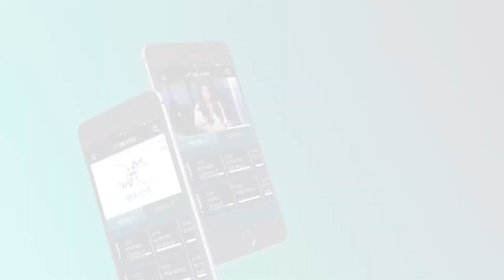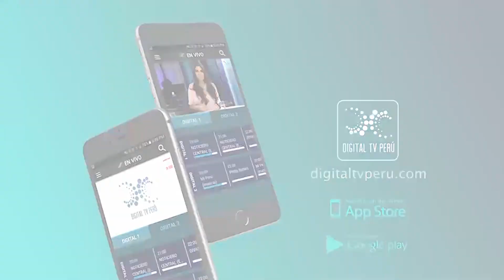SISMO DE 7.5 EN LA ESCALA DE RICHTER SACUDE MEXICO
El epicentro sucedió en Oaxaca. Hasta el momento las autoridades no reportan daños o personas afectadas.